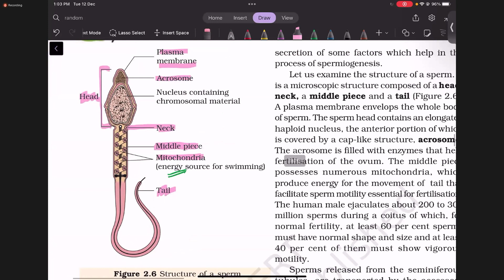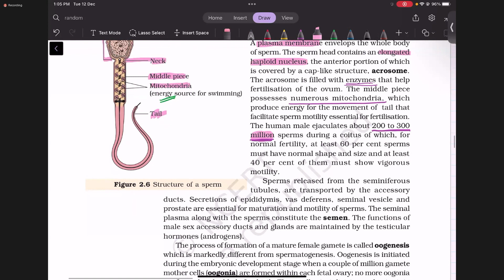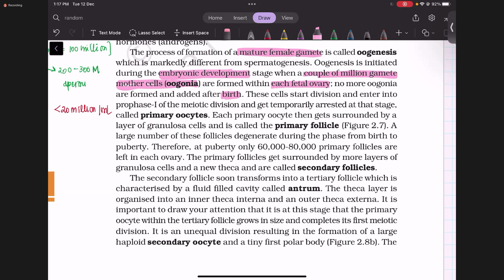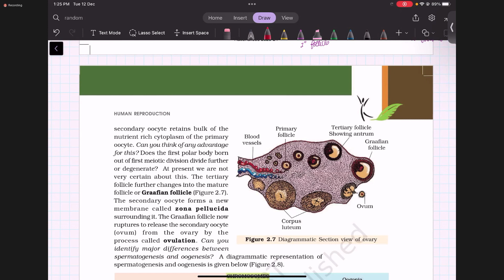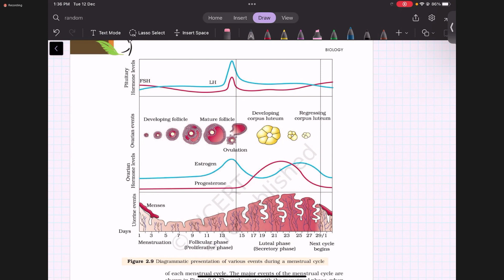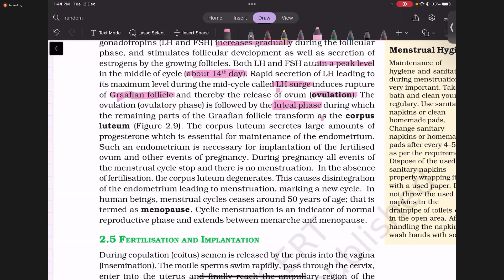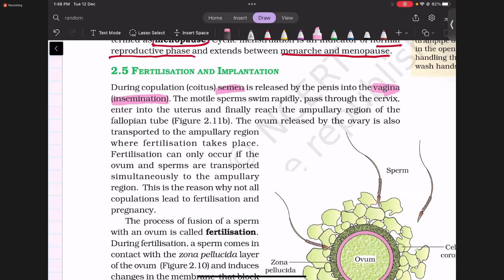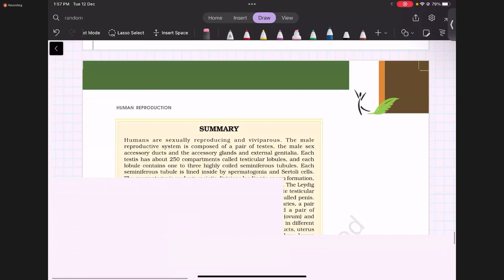2023 12 12 12 49 09 Akshaya K P NCERT Solution ML Biology XII Human Reproduction Part 2